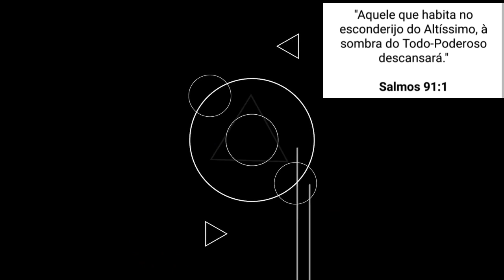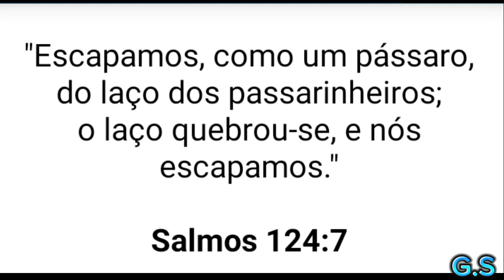RODOVIÁRIA GIGANTE!!!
*Rodoviária de São Paulo Capital*

  A rodoviária do Tietê é a maior da                           América Latina. Sai ônibus para.  todos os estados do Brasil.